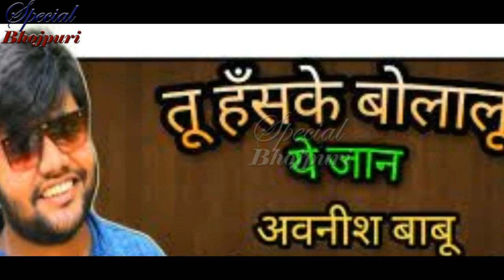जानिए कौन से सिंगर ने दिए हैं सबसे ज्यादा मिलियन के song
जानिए कौन से सिंगर ने दिए हैं सबसे ज्यादा मिलियन के